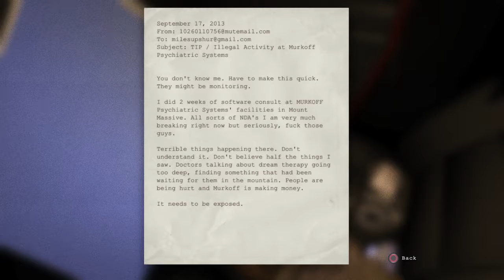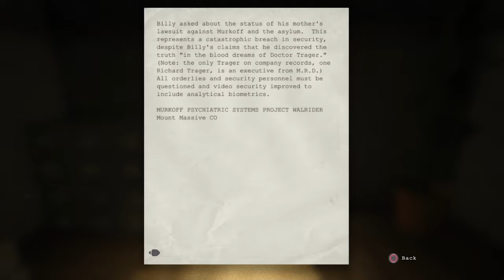HELL ON EARTH - Outlast Pt 1